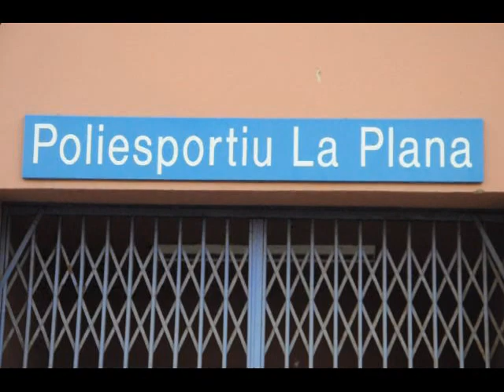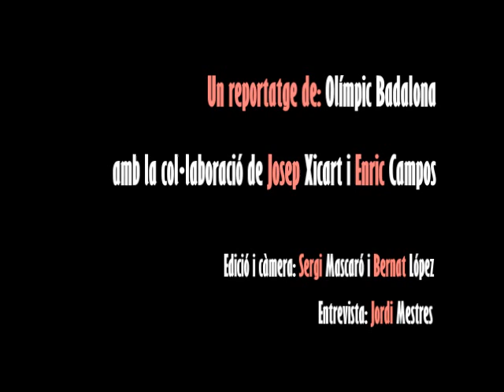El Círcol Catòlic, un club històric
Entrevista amb Josep Xicart i Enric Campos, components de l'equip del Círcol Catòlic de Badalona que va pujar a la màxima categoria del bàsquet nacional als anys setanta.